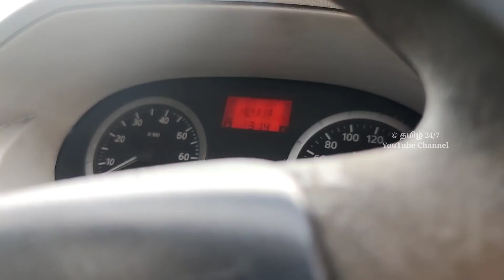ஸ்ரீ வேல் Auto Consulting ஸ்ரீ வில்லிபுத்தூர் கார் மார்க்கெட் ரெவியூ | தமிழ் 24/7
sold out
ஸ்ரீ வேல்
ஸ்ரீ வில்லிபுத்தூர் to மதுரை ரோடு
அண்ணா நகர்
லட்சுமி complex
ஸ்ரீ வில்லிபுத்தூர்